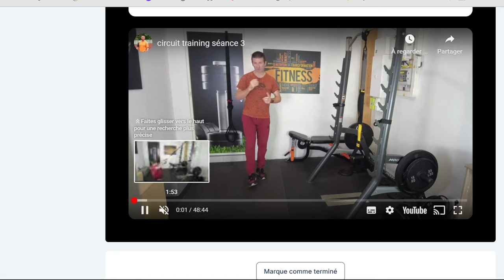Programme aux sangles de suspension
Un programme pour avoir des abdos et un gainage fort, un renforcement musculaire complet.
Plus de force, de gainage, d'explosivité, progresser en étant coaché.

▬▬▬ Sangles TRX ▬▬▬▬

Sangles de suspension TRX :